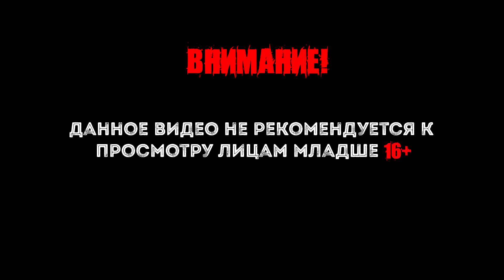Rise of the Tomb Raider gameplay #6 (прохождение) Ломаем вышки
Rise of the Tomb Raider - это сиквел Tomb Raider (2013) выполненный в мрачном и реалистичном ключе. Ларе опять предстоит применять свои навыки выживания и научиться доверять новым друзьям.